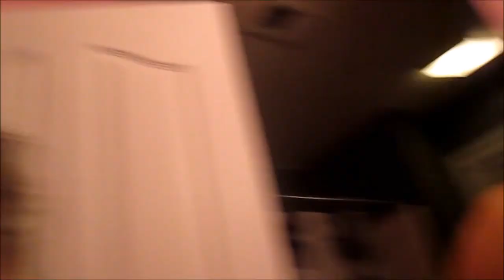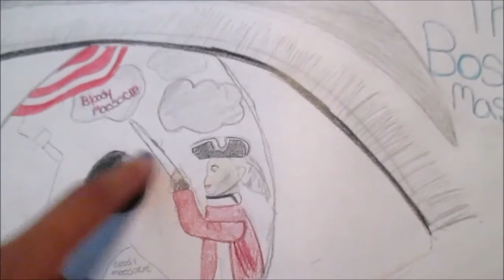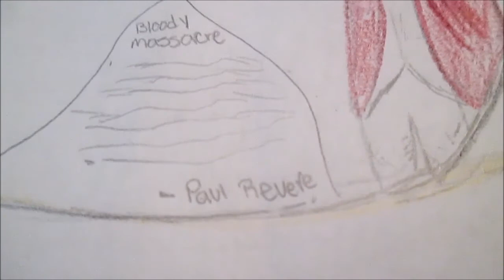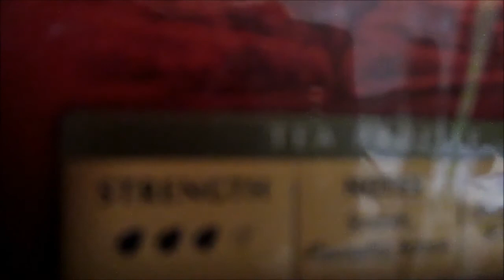DON'T WATCH THIS MOM!! Vlogmas day 17 &18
Vlogmas days 17 and 18. Today I went shopping for Christmas presents. It was the absolute struggle and when I got home I was SO tired.